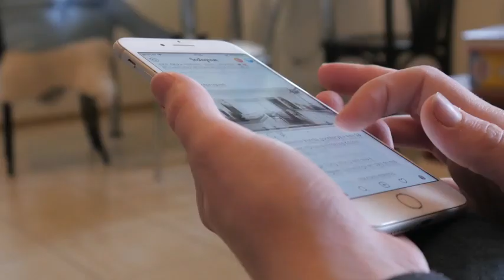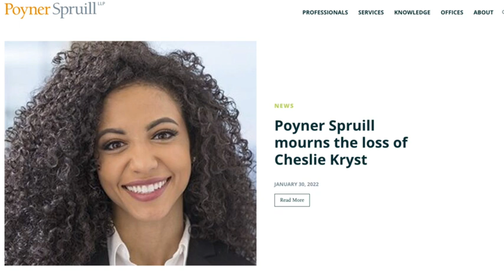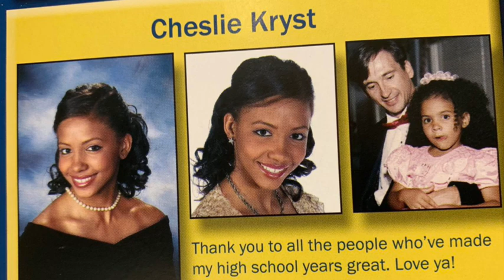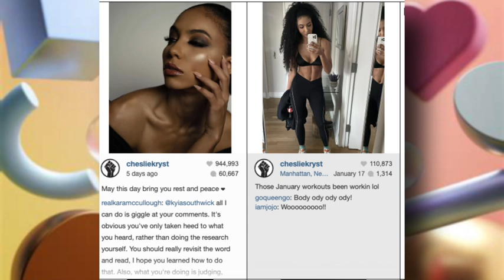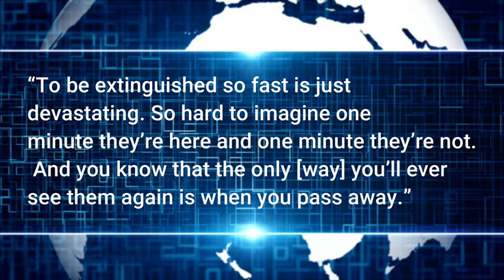🚨TRIGGER WARNING🚨 Cheslie Kryst -Miss USA Why Did She Commit Suicide?